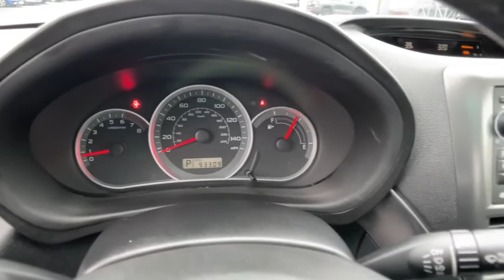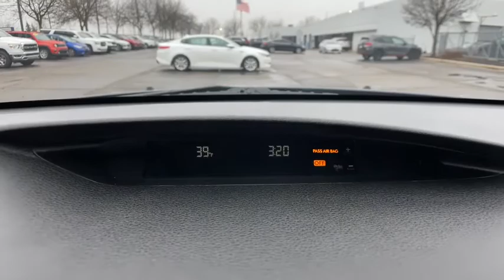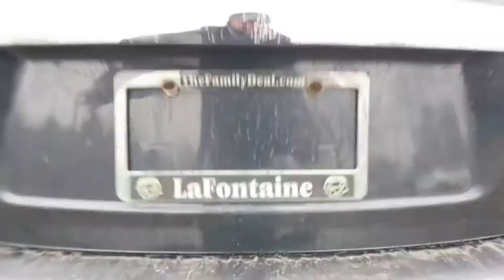2011 Subaru Impreza Commerce, Farmington Hills, Novi, West Bloomfield, Troy, MI 1X364C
Dark Gray Metallic Used 2011 Subaru Impreza available in Commerce, Michigan at LaFontaine Subaru. Servicing the Farmington Hills, Novi, West Bloomfield, Troy, MI area.

2011 Subaru Impreza 2.5i Premium Dark Gray Metallic AWD Odometer is 18066 miles below market average!brbrLocal Trade, Value Priced, Power Sunroof / Moonroof, All Wheel Drive/ AWD, Low Miles, Power Windows and Locks.brbrAt Lafontaine we use an independent third party company to do live market comparisons on every car, every day. As the market conditions change we change with it. Please ask your sales associate to see todays live market price. *All finance options with approved credit through a preferred source. Not all customers will qualify. Restrictions do apply to home deliveries. All prices assume financing through our competitive lenders.